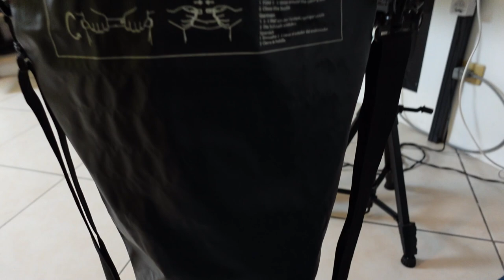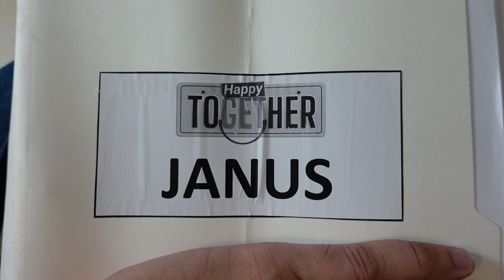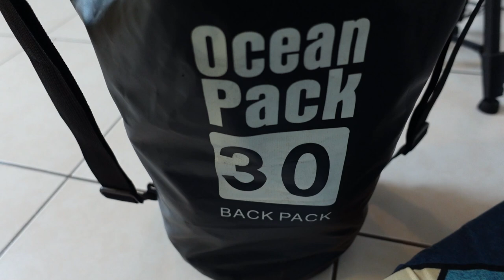BAG RAID - MGA DINADALA KO SA TAPING/SHOOTING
GCASH -  Janus Del Prado - 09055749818
LABYU MGA KA-SL !!!💖